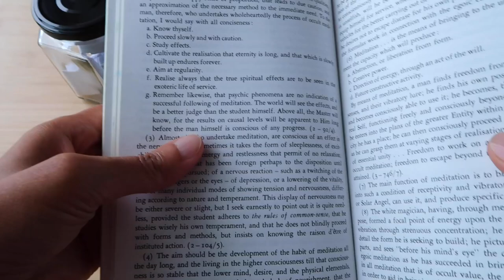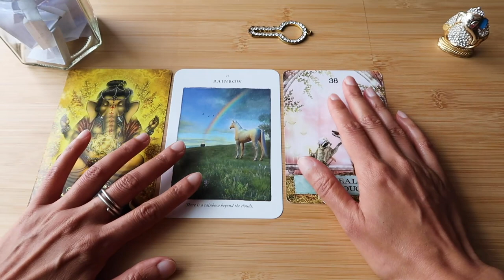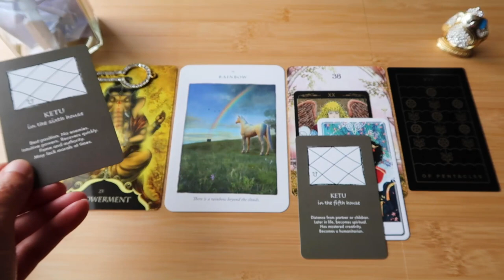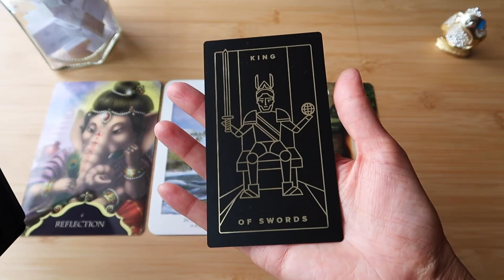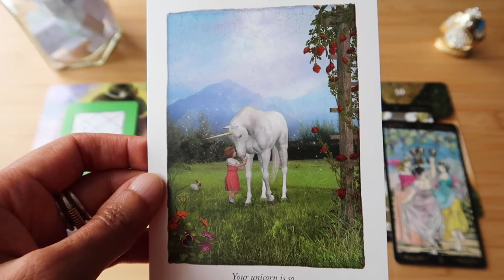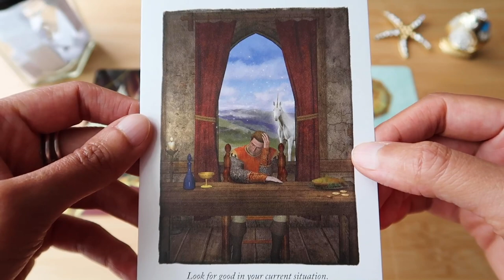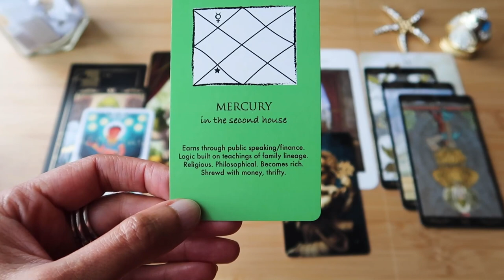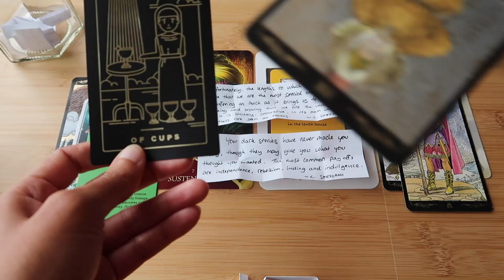PICK A CARD // Which shiny object will you choose? ⭐️🙏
Group 1 ~ 09:17 // Group 2 ~ 25:30 // Group 3 ~ 42:50

~ Decks used ~
Vedic Astrology Cards:
Golden Universal Tarot, Golden Thread Tarot, Diana Cooper Unicorn Cards, Whispers of Lord Ganesha, Enchanted Map Oracle, Tarot of the Divine